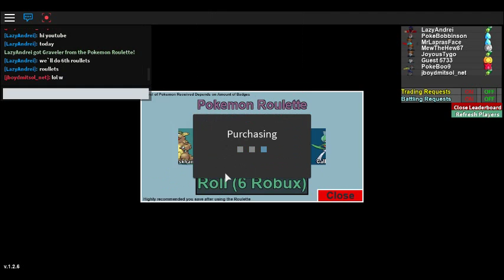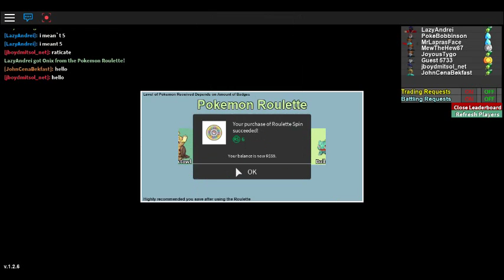Pokemon Roulettes (Descs Winner Of The Giveaway)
Armando Is The winner